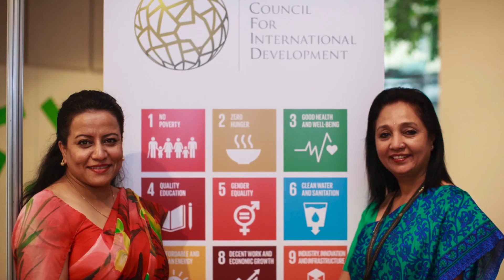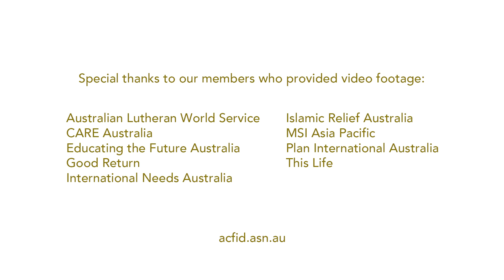ACFID Code video 2024